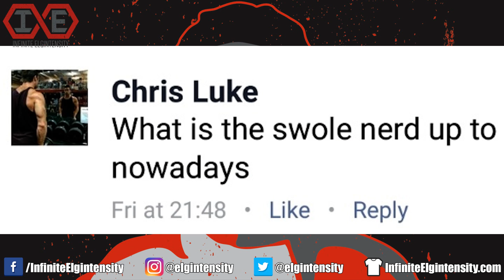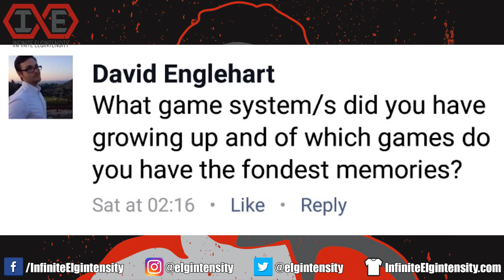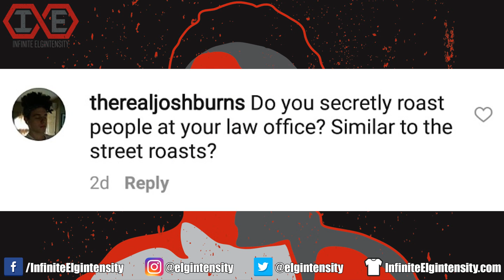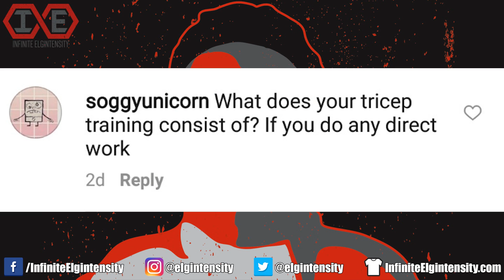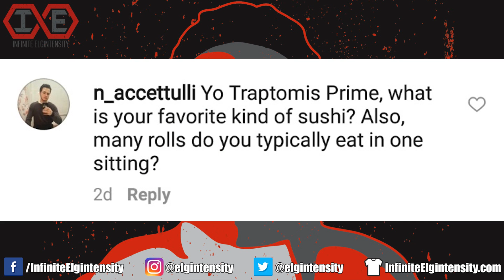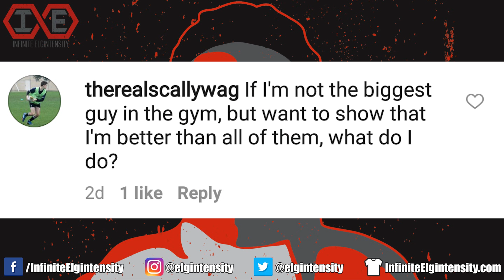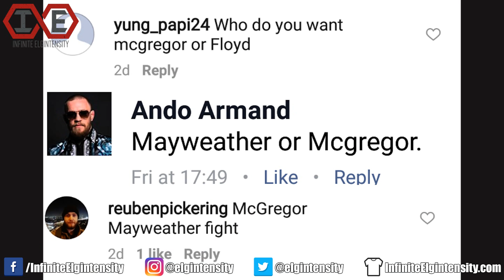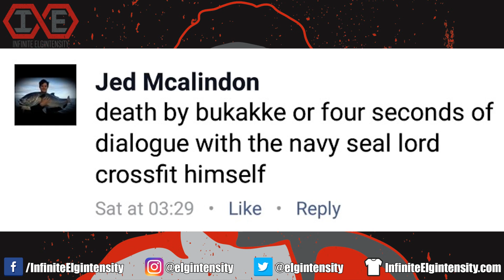Q&A: Mayweather-McGregor Prediction, E3 Favorites, Fitness Expo Plans, & More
I answer viewer-submitted questions about strength training, muscle building, nutrition, the fitness industry, and my personal background. Leave your questions below.

0:14 Fitness expo plans
0:51 Vince G whereabouts
2:16 Video game systems I had growing up & fondest gaming moments
3:47 Nick's Strength & Power
4:54 roasting people at the office
5:42 triceps training
6:05 alternate career if I weren't a lawyer
6:49 favorite sushi and how many rolls I have in one sitting
7:23 trading card games I played
8:08 displays of alpha maleness at the gym
8:38 advice for starting a watch collection
9:27 E3 2017 favorites
9:58 resistance bands
10:28 Mayweather or McGregor
10:56 lawyering round